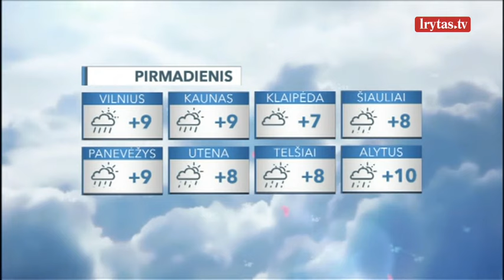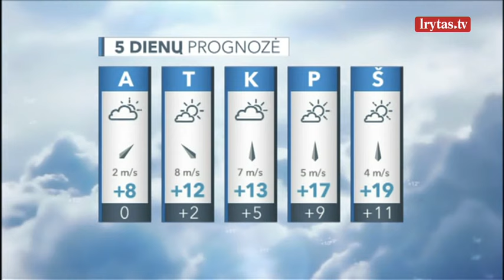Savaitę pradėsime su krituliais: teks pasisaugoti ir plikledžio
Pirmadienio naktį žemų debesų netrūks, bet bus ir giedro dangaus plotų. Vietomis sulauksime trumpų, daugiausia nedidelių kritulių. Vėjas pasisuks iš pietų, nurims, tad vietomis suboluos rūkas. Taip pat keliuose ir ant šaligatvių reikės pasisaugoti plikledžio. Žemiausia temperatūra bus nuo 4 laipsnių šalčio iki 1 šilumos.